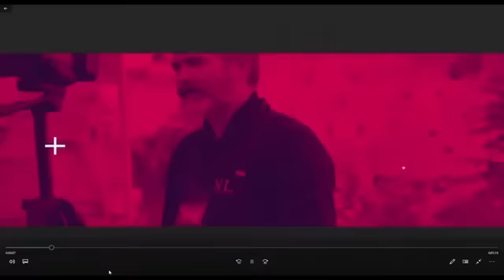Breaking News: Shooting at Joel Osteen's Church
This afternoon, a lone Gun-Woman entered Joel Osteen Church in Lakewood, Texas, armed with a long gun and opened fire in the Church Off-duty officers took her down. A child is in critical condition, and one man was shot in the leg. Our prayers join with them tonight.

In other news, Sheriff Jones of Butler County addressed his people after returning from an FBI briefing in Washington, DC. What he shares is disturbing.